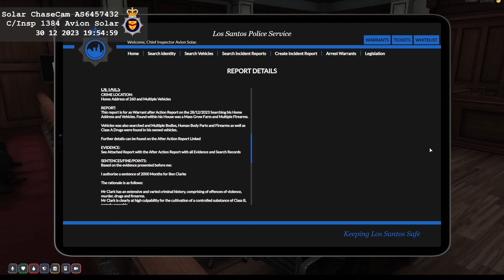GTA Police RP| Trying to catch the fastest Civ Car| Roleplay.co.uk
If you like my videos please do consider liking, subscribing and even sharing it around I am hoping to grow to 1000 subs by the end of the year an ambitious target I know but I am trying to remain hopeful. If you don't like this videos or any of my content let me know what I can do to improve feedback is always welcome but like wise if you like it let me know.

A former UK Police officer role-plays as a police officer on Roleplay UK's Five M (GTA V) server using some real police tactics and procedures to protect the public and keep the streets safe.

If you like this video please consider checking out my others in the Policing Los Santos Series